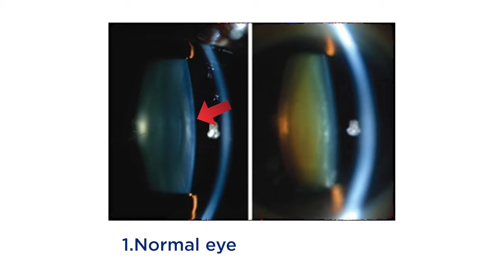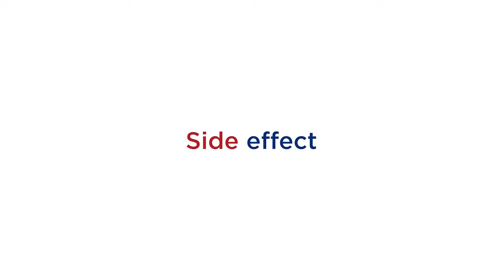EP.1 Cataract What does it look like?